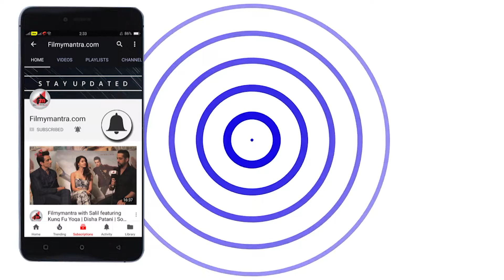Exclusive Interview With Esha Gupta Powered By Easemytrip.com | Filmymantra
Exclusive Interview With Esha Gupta Powered By Easemytrip.com

Stay Updated!